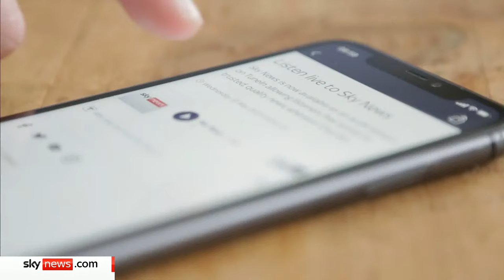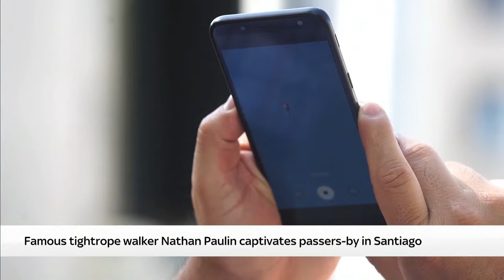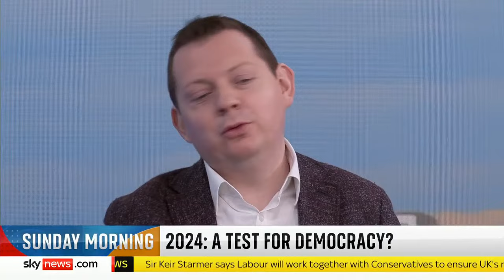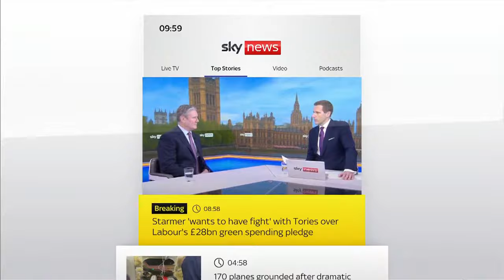Sunday Morning with Trevor Phillips, presented by Wilfred Frost: Former US VP Mike Pence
📣 Coming up on Sunday Morning with Trevor Phillips...

🔴 Labour Leader Sir Keir Starmer
🔴 Former Vice President of the United States Mike Pence
🔴 Former UK Ambassador to the United States Sir Nigel Sheniwald
🔴 Chief Secretary to the Treasury Laura Trott